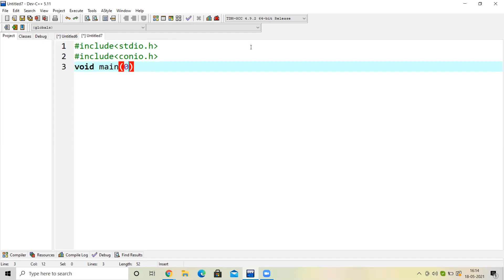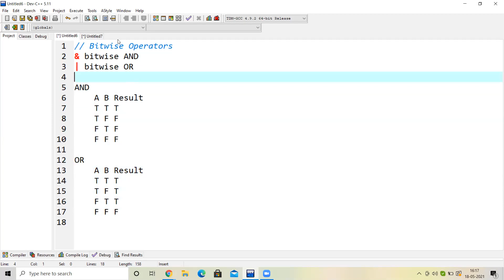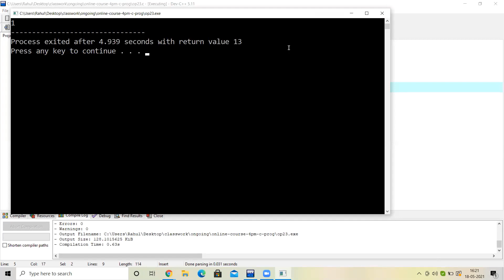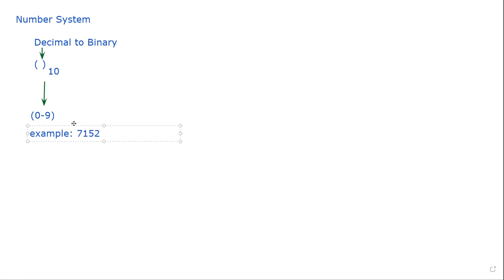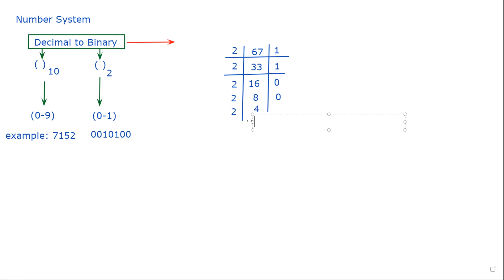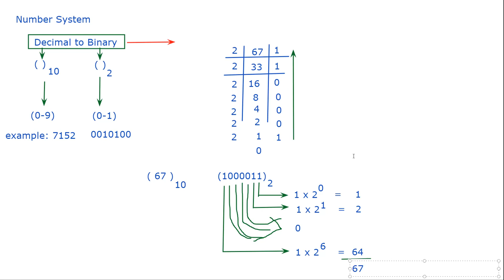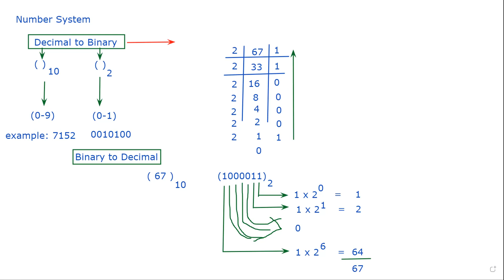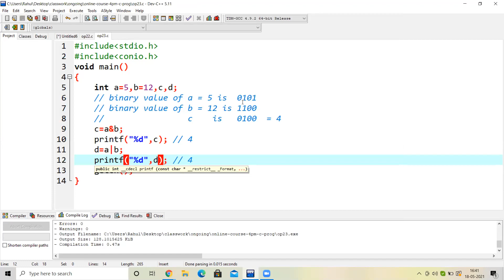Operators (Part 8): Lecture 40 - C Programming Language (In Hindi)